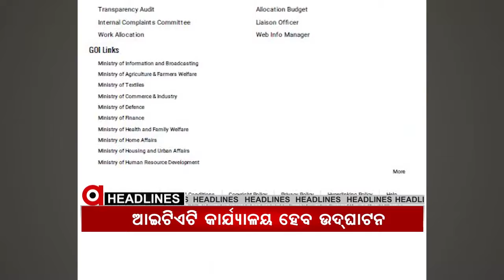Headlines 3pm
.ବଲାଙ୍ଗୀର ପାଟଣାଗଡ ସଅଁରାପଡାରେ ଚାଞ୍ଚଲ୍ୟ.

.ମାନବପ୍ରେମୀ ଆଦିତ୍ୟ ଦାସ ମୃତ୍ୟୁ ମାମଲା...

.ପୁରୁଷୋତ୍ତମପୁର ସୁନା ବ୍ୟବସାୟୀଙ୍କ ଠାରୁ ଲୁଟ ଘଟଣାର ପର୍ଦ୍ଦାଫାଶ.

.ସତ ଓଗାଳିଲେ ସୁର.

.ଦୁବାଇରେ ମ୍ୟାଚ, ଝାରସୁଗୁଡ଼ାରେ ଖେଳ...

.ରାଜ୍ୟରେ ଖସୁଛି କରୋନା ଗ୍ରାଫ୍.